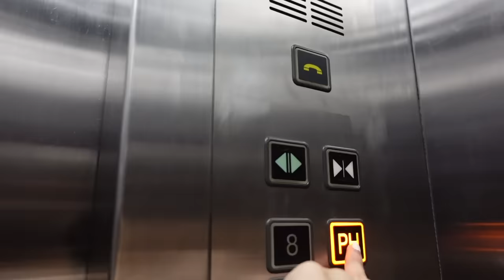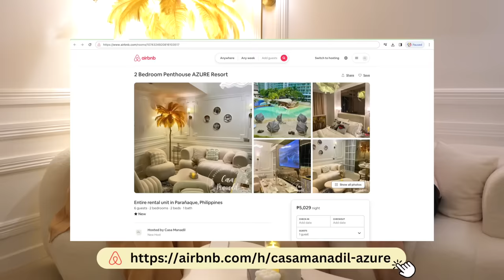BUYING My Parents Their OWN "DREAM HOUSE" 🇵🇭 *Nakakaiyak* 😭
Dream come true! Surprising my parents their penthouse. 😭

We will be opening it for staycation so make sure to follow our

🔔Help us reach 6M SUBSCRIBERS so the Mga Tao family gets bigger :)